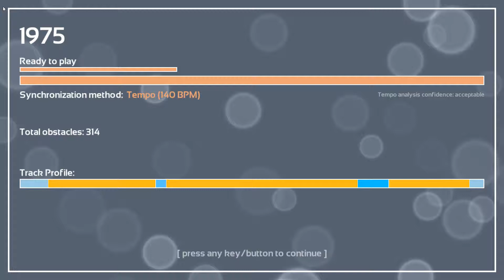Melody's Escape: Build Our Machine - SayMaxWell; Triforcefilms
Game: Melody's Escape
Song: Build Our Machine
Artist: SayMaxWell; Triforcefilms